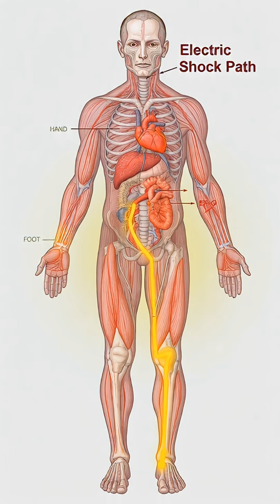“What Is Electrical Safety? | Understanding the Basics”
Learn the fundamentals of electrical safety — what it means, how electricity can harm, and key habits that protect you from danger.
⚡ Stay Safe, Stay Powered!